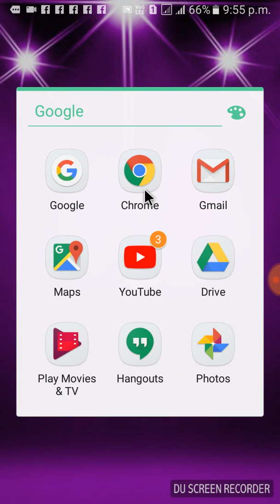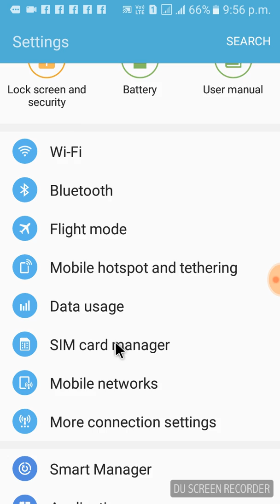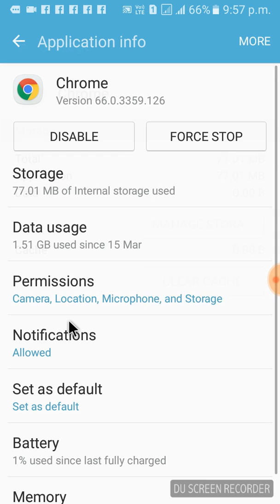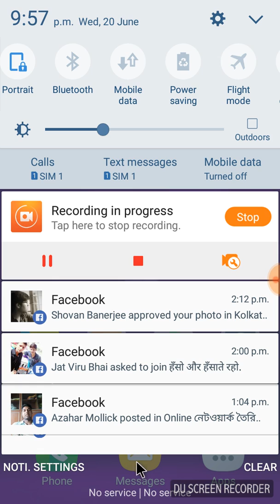Chrome browser এর ডাটা ক্লিয়ার করুন।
How To Clear Chrome Browser Data?

Hi
I am Shabnam Mondal. Video created by Fyaz Ali.

এই ভিডিও টিউটোরিয়ালে আলোচনা করা হয়েছে কিভাবে ক্রোম ব্রাউজারের ডাটা ক্লিয়ার করতে হয়। একই ভাবে যেকোনো মোবাইল ডাটা ক্লিয়ার করা যায়।

This channel allows you to earn online income by learning about digital marketing, network marketing, latest earning  aaps and technology tricks.If this channel looks like, please subscribe and click on the bell button.